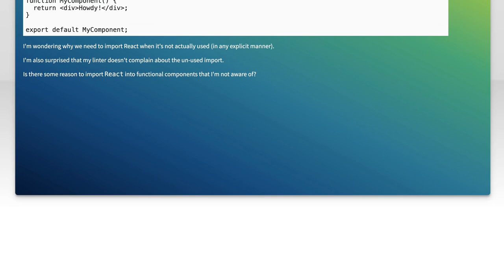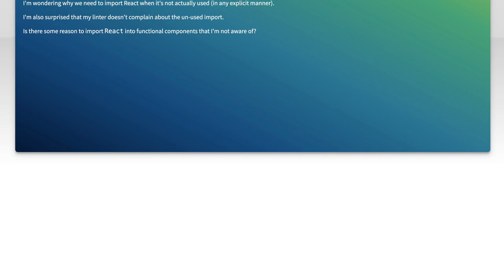Do I Need to Import React for Stateless Functional Components? Explained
In this video, we dive into a common question among React developers: Do you need to import React when using stateless functional components? As we explore the evolution of React and its recent updates, we'll clarify the role of the React library in modern development practices. Join us as we break down the nuances of component creation and help you understand the best practices for your projects.

Today's Topic: Do I Need to Import React for Stateless Functional Components? Explained

Related to